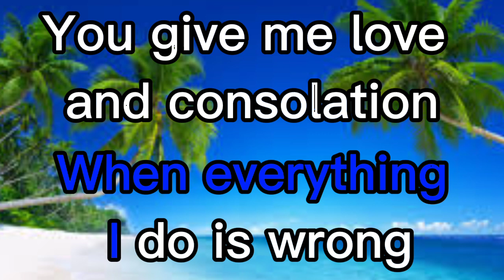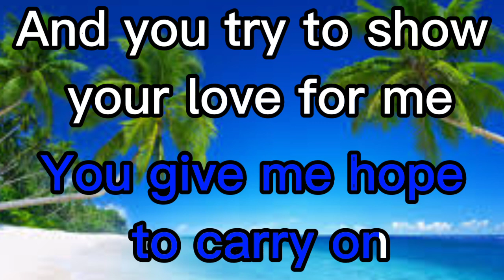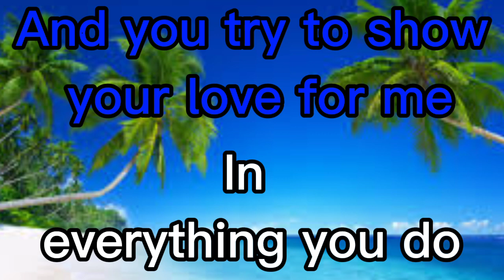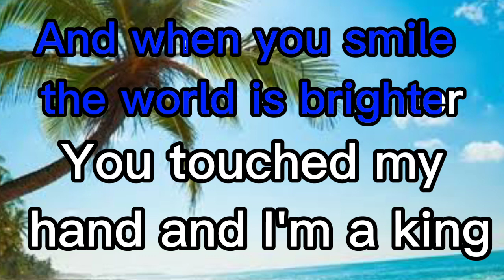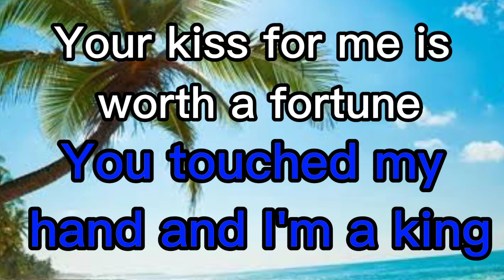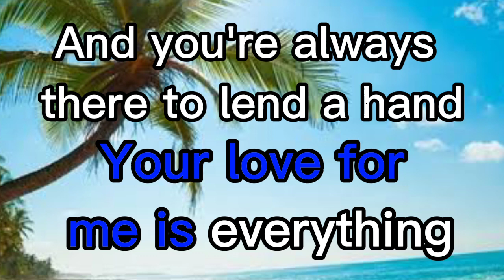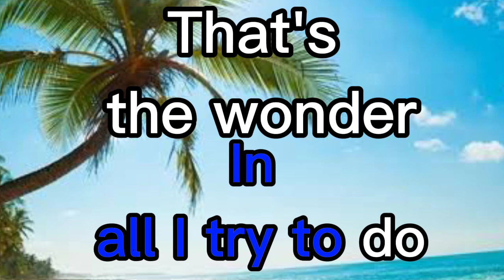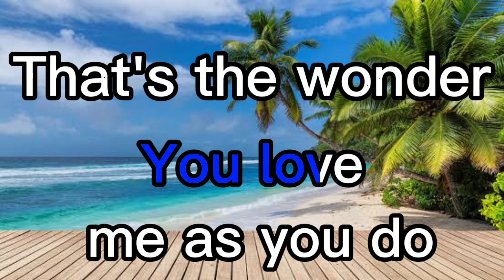The Wonder of You by Victor Wood (karaoke)